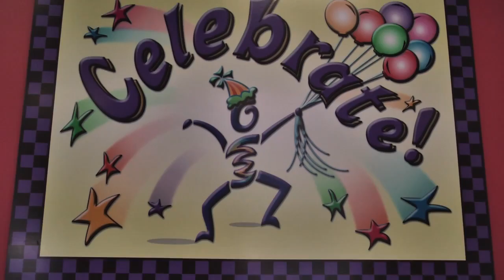cavity free club with adjusted titles